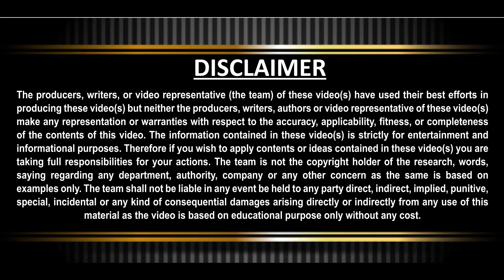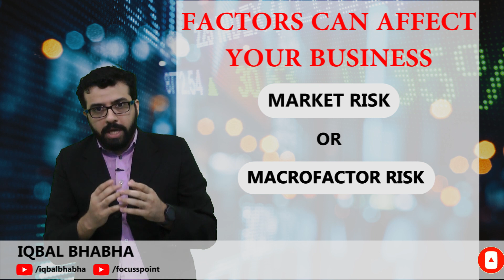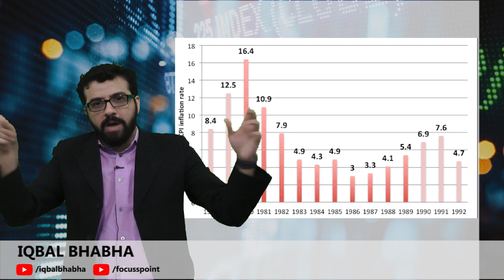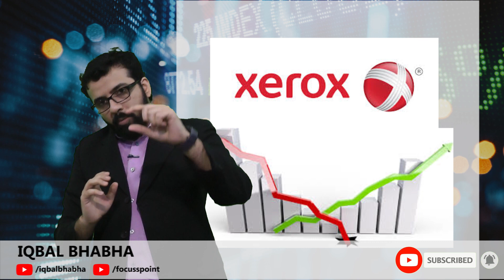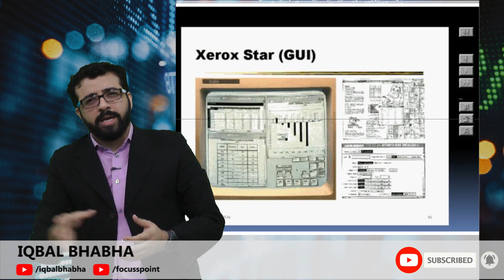Business Failures | Muhammad Iqbal Bhabha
This video is being launched by Iqbal Bhabha who is an entrepreneur, educationist and trainer by profession. Not only he is involved in stock exchange of pakistan as active investor but also he is highly engaged in mutual fund industry and conducted training on gold and silver investment.

Watch this video completely to grip the subject.